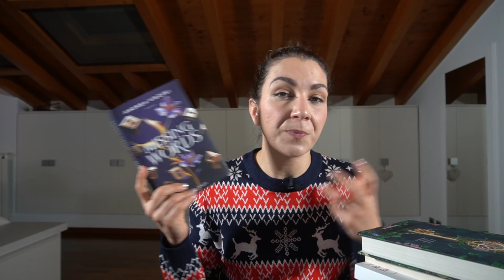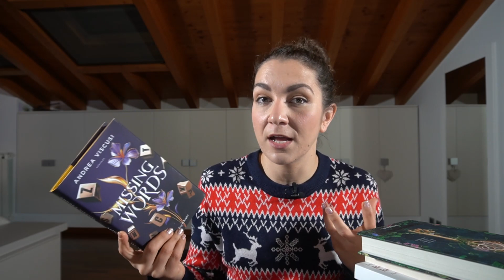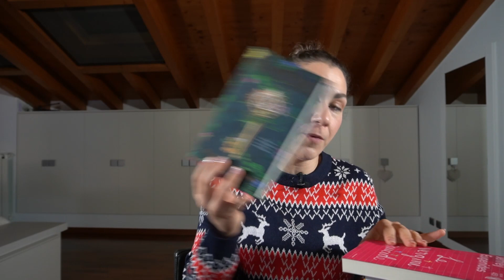Ultimo BOOK HAUL del 2023 🎄 CASELLA #18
Buongiorno lettori! Grazie per essere passati di qui ❤️
Oggi facciamo l'ultimo book haul del 2023 e vi mostro gli ultimi libri che sono entrati a far parte della mia libreria!🎄